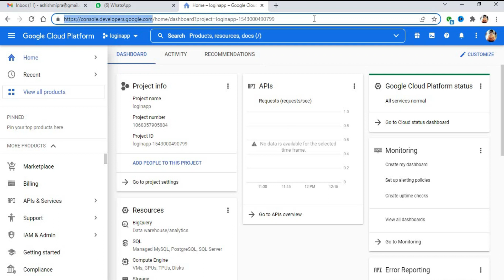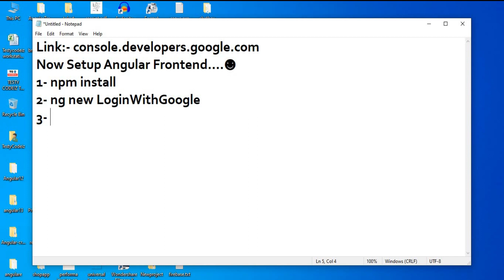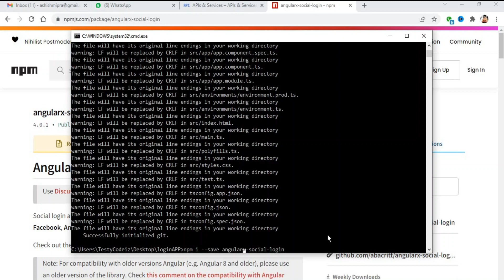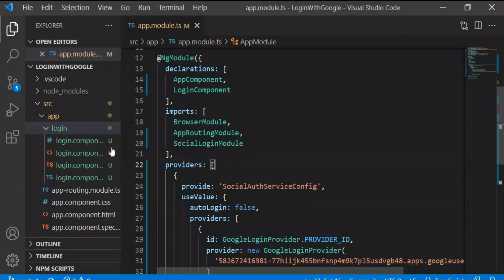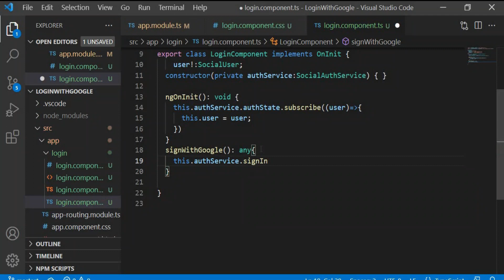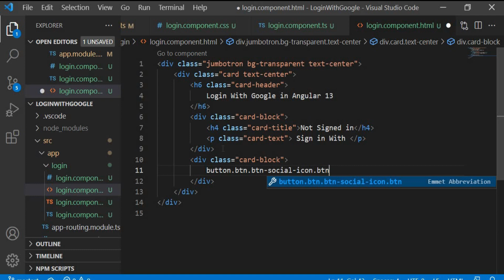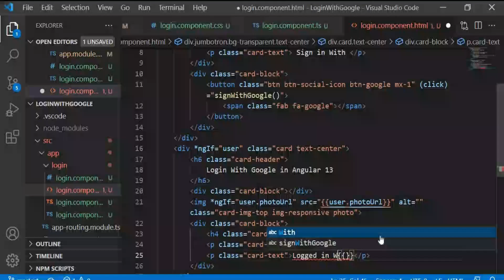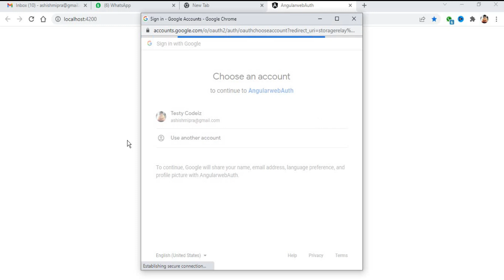Sign in with Google Authentication in Angular, Angular social login with Testycodeiz